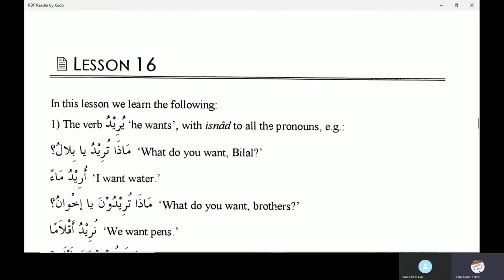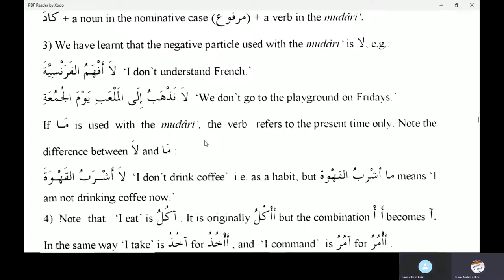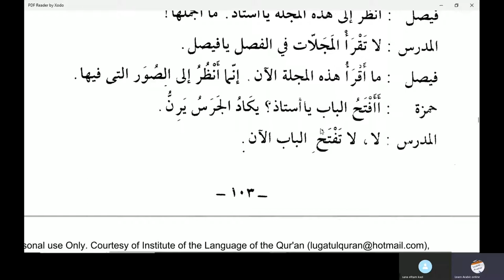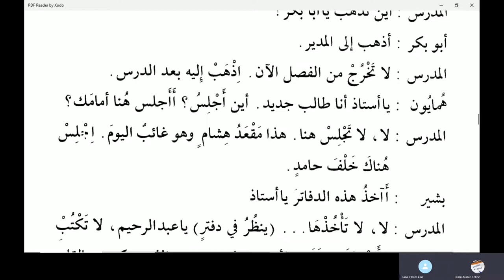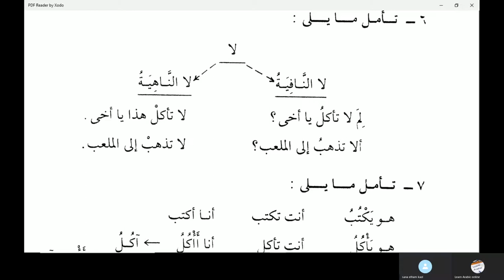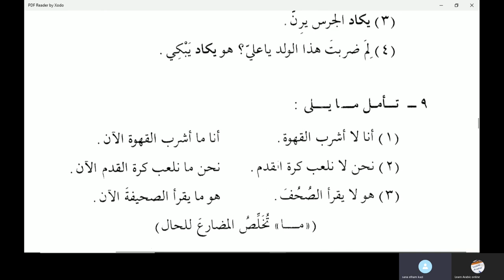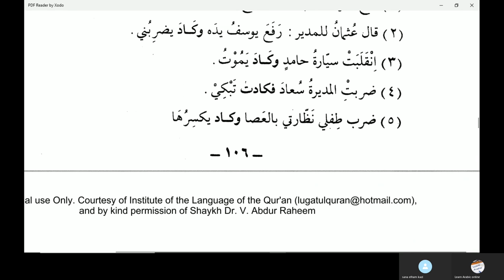Jamal Arabic Course Class 140 - Madina Book Duroosul Lughtil Arabiyyah book 2 Chapter 15